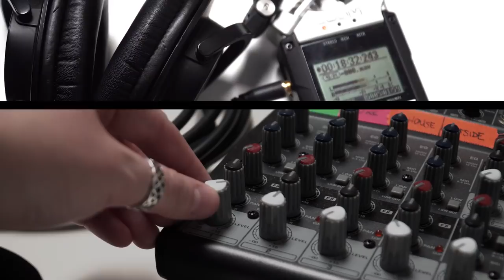191 - Advice from a Barron's Top 100 producer with Erin Botsford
Erin Botsford’s story begins with her growing up in poverty, but she ends up with an abundance of riches not only in money, but also in generosity of heart.

She talks about how to get clients as a financial advisor, but Erin also talks about the gift of generosity, how it helped her, and how she now uses it to help others.

Hers is an inspiring story told with candor, and her advice is replete with wisdom born from experience.

TIME STAMPS
[3:16]   Preview
[11:02] Erin’s business journey
[13:33] Coaching made the difference
[18:28] Attracting prospects: Compliment and ask questions
[24:03] Make the conversation about the other person
[26:56] How to move forward: Disturbing tracks
[30:20] Erin’s most important piece of advice
[33:13] The follow up process
[35:23] Talking risk and telling stories
[38:52] Erin’s advice
[45:56] Action Item